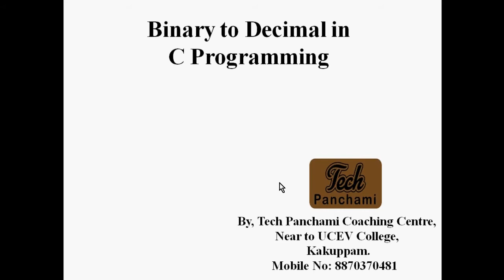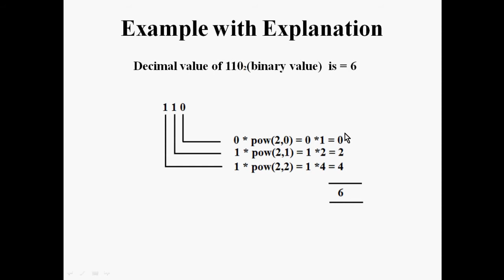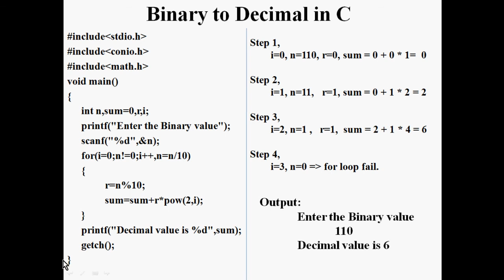Binary to Decimal in C Programming - Tech Panchami